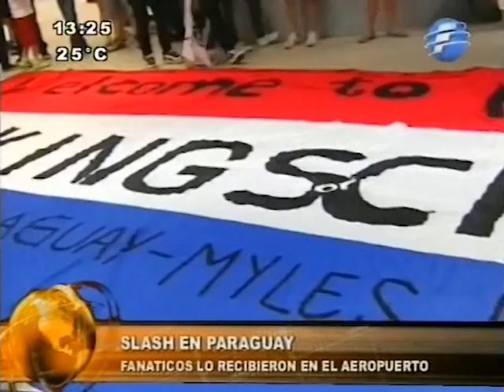Avalancha humana recibió a Slash en Paraguay 26/11/13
Slash pisó suelo paraguayo tras compartir vuelo con la guitarrista Berta Rojas, quien afirmó que le dio la bienvenida a la "tierra de Mangoré".
Informe de Wilson Cardozo.
Meridiano Informativo.